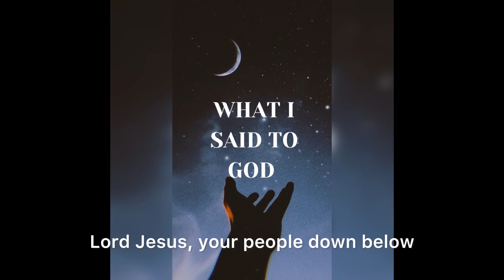what I said to God,God I said this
what I said to God
As I lay here pondering tonight, I ask the lord if he is telling me nigh-night.  This night I can sleep and this night I can dream ,but please tell me lord Jesus, is this just for real.  Please hear me, hear me gentle lord I speak, your people is suffering and that's not just this week.  We have been through trauma, we have been through pain, but the worst of it all is, this is not a game.

Please tell me lord Jesus, how could this really be? your people is hurting and that includes me.  With hands clasps, eyes close and heads bowed low, lord please come and help us, your people down below.